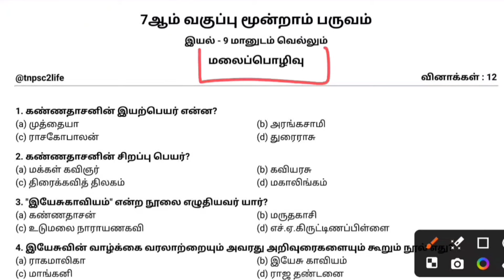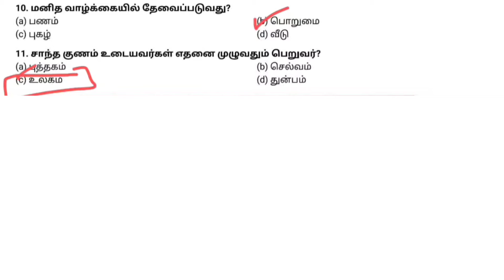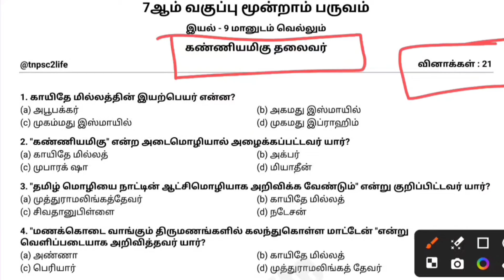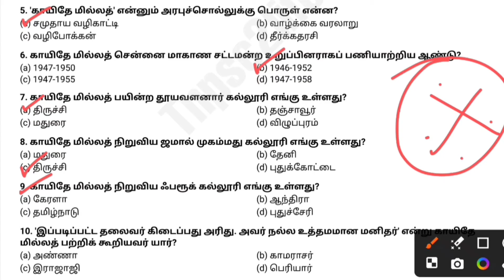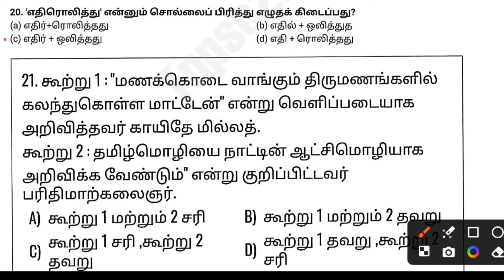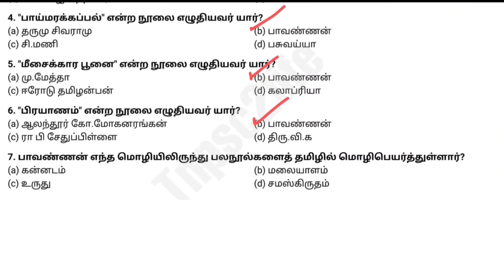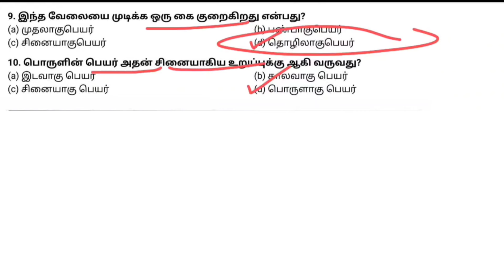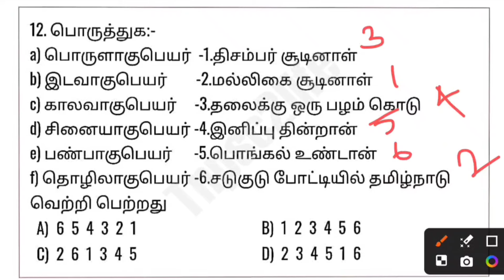💥7ஆம் வகுப்பு இயல்-9🌺பொதுத்தமிழ்💥TNPSC 2024 | GROUP 4 | VAO | PC & SI | Group2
🔥New Test Batch 2024🎉( Tamil medium only)

1.New Test Batch Schedule. [ March to May ] 30 Test - 4500+ Questions.

2.Revision Test Questions Paper Pdf - 660 Questions with Answer key.

3.Model Test Questions Paper 57 Pdf - 3650 Questions with Answer key

4.Social ( 6th to 10th ) full Materials - line by line Questions [ 15,000+ Questions ].

5.Social Book Back Questions ( 6th to 10th ) - 134 lessons.

6.Science Book Back Questions ( 6th to 10th ) - 110 lessons.

7.Group 4 Exam ( Unit 3,4,5,6,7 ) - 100 Lessons Materials [ Line by line Questions ].

8.Group 4 Syllabus.

9.Online Test Link 👉"New Test Batch"
👉3 Month Test Plan.
👉4500 Questions.
👉30 Test ( 4 முழு மாதிரித் தேர்வுகள் ).
👉ஒவ்வொரு தேர்வும்
     •150 மதிப்பெண்கள்.
     •150 வினாக்கள்.
👉தேர்வு நேரம்:-
     ( 2 மணி நேரம் )
👉தேர்விற்கு அடுத்த நாள் Rank List விடப்படும்.
👉ஒவ்வொரு தேர்விற்குப் பின்னரும் வினாத்தாள் மற்றும் விடைத்தாள் கொடுக்கப்படும் ( Question Paper + Answer Key Pdf ).
👉தேர்வு எழுதிய பின்னர் உடனடியாக மதிப்பெண்கள் தெரிந்து கொள்ளலாம்.

✨🌀Unga name solli.." New Test Batch" nu text pannunga... Details soldrom..👍🌀🔥

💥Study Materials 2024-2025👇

[ TNPSC GROUP 4/VAO | GROUP 2 | GROUP 1 | Pc & SI ]

✅Social
(6th to 10th) Materials Available:-
♦Social Science ( வரலாறு+புவியியல்+ குடிமையியல்+ பொருளியல் ) | ( 6th to 10th ) Line by line + Answer Key + Book Back Questions | 134 lessons pdf...! | 1800 pages | 20000 Questions...

🪴Social Pdf Price - 160/-
✅பொதுத்தமிழ்
(6th to 12th ) Line by line + Answer Key | 10000 Questions | 63 units pdf...! | 826pages

🪴Tamil Pdf Price - 120/-
✅பொது அறிவியல்
(6th to 10th ) Book Back Questions only | 110 lessons pdf...!

🪴 Science Pdf Price - 20/-

🌟Total Materials Price - 300/-

Unga name solli..entha materials venumnu Text pannunga... Details solluvom.. 👍

🍓Category :- Education
tnpsc,tnpsc group 4,tnpsc group 4 result date 2022,tnpsc group 4 result,tnpsc group 1,
tnpsc group 4 syllabus 2023 in tamil,tnpsc latest news today in tamil,tnpsc group 1 notification 2023,tnpsc group 4 cut off 2023,tnpsc group 2,
tnpsc group 2 mains,tnpsc annual planner 2023,
tnpsc achievers speech in tamil,tnpsc ae exam date 2023,tnpsc ae civil preparation in tamil,
tnpsc aspirant study vlog in tamil,tnpsc ae question paper analysis,tnpsc ae cut off marks 2023,tnpsc aspirants,assistant jailor tnpsc